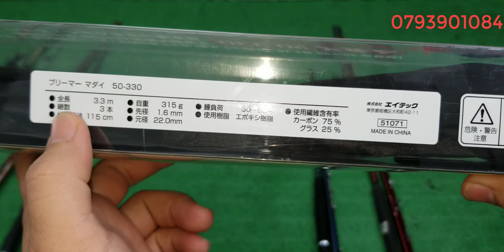Tập 367: Cân câu carbon giá rẻ Nhật Bản (13/02/2023)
tks anh đã xem